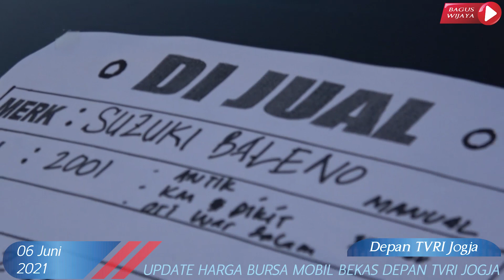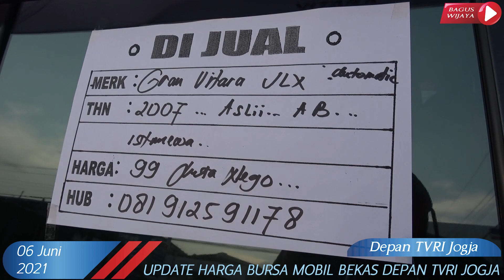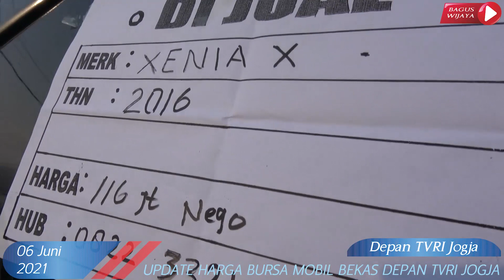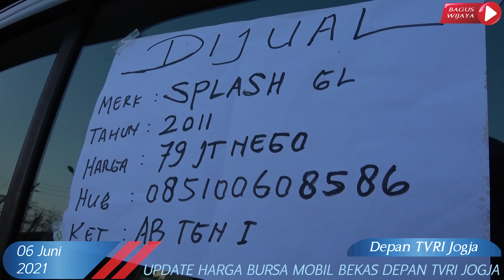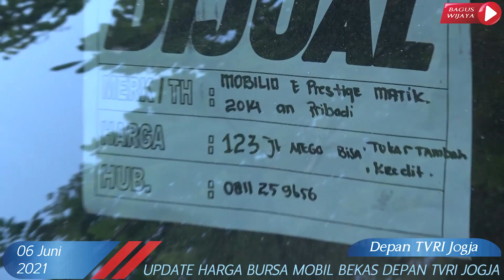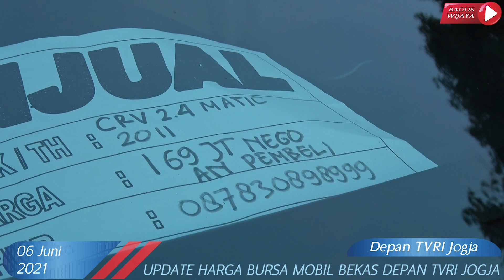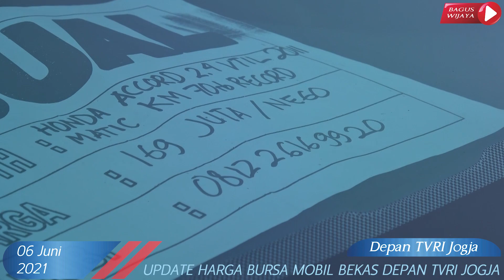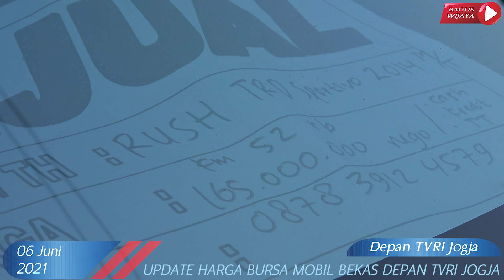Update Harga Bursa Mobil Bekas Depan TVRI Jogja | Edisi 06 Juni 2021 Part #4